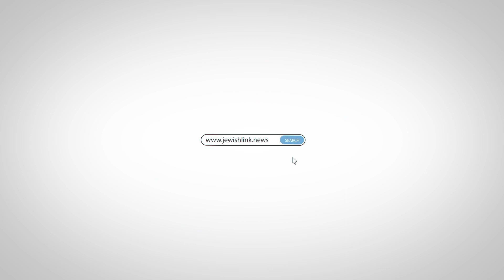Rabbi Mark Wildes: On Reaching In to Reach Out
Moshe and Elizabeth welcome Rabbi Mark Wildes, the founder and director of the Manhattan Jewish Experience on the Upper West Side for 25 years. Rabbi Wildes shares how he transitioned from being an attorney to becoming one of the most influential voices in the outreach space, and what he hopes to accomplish with MJE and with young Jews everywhere.

Rabbi Mark Wildes can be reached via his website, markwildes.com.